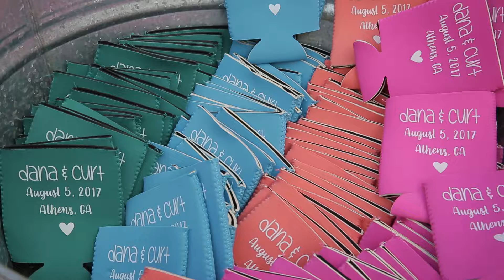Dana & Curt's Wedding